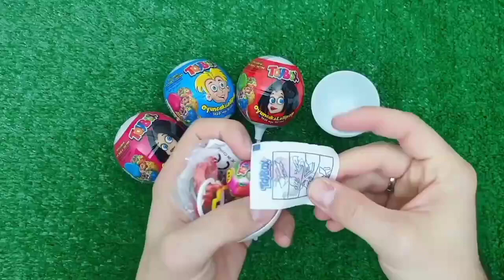ASMR RAINBOW DESSERTS 무지개 먹방 팝핑 보바, 보석젤리, 별사탕 먹방 POPPING BOBA, JELLY, CANDY,GUMMY MUKBANG EATING #2